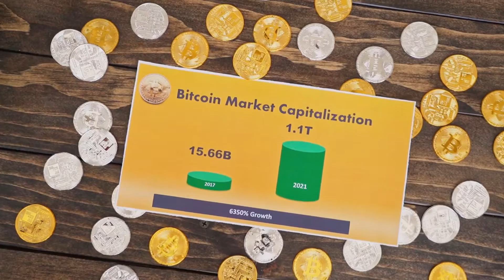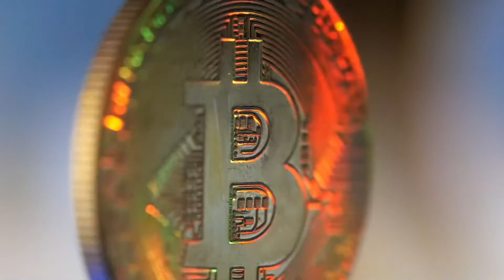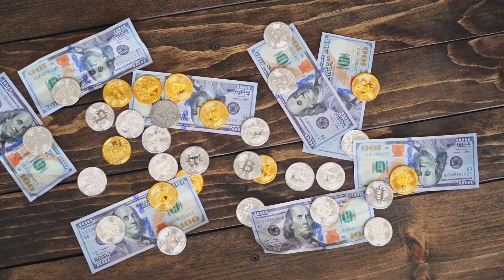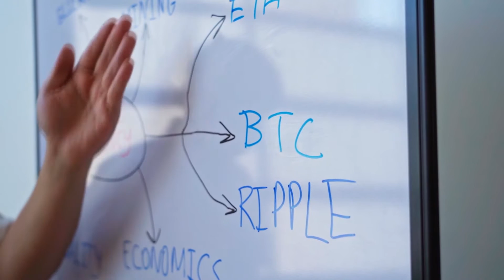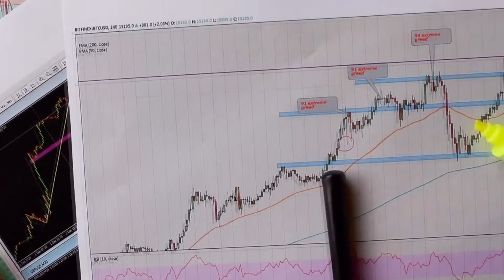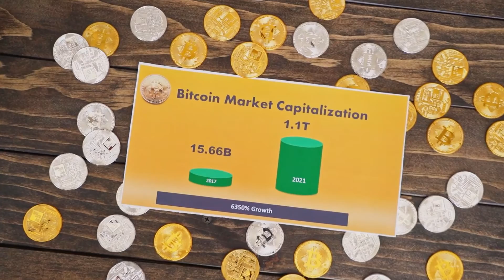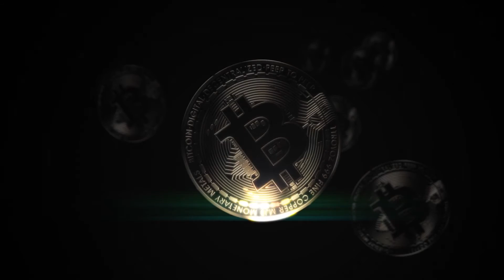ALGORAND Is Coming To $150 WHY IS HERE? (Algorand News Today & Algorand Price Prediction)